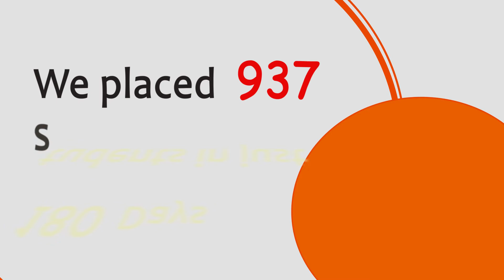Video Testimonial by Komal Mahipati Dadas | Placed in 2022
Video Testimonial by Komal Mahipati Dadas

To Register for New Batches

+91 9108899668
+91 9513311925